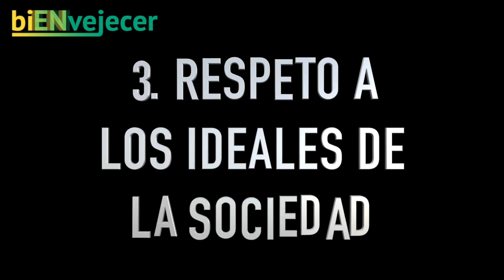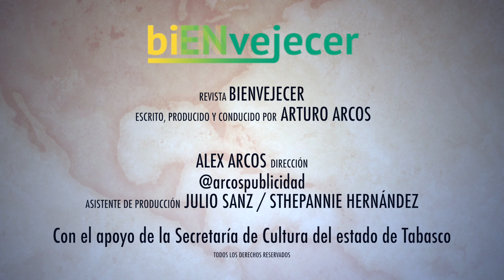Eutanasia SÍ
¿Estás a favor o en contra de la eutanasia?

Esta semana te mostramos los principales argumentos A FAVOR de este polémico procedimiento.

SI TE GUSTA, AYÚDANOS COMPARTIENDO

Sigamos haciendo del mundo un mejor lugar para envejecer